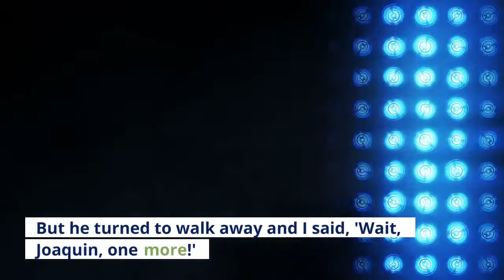'It was really hard' Kelly Ripa details emotional journey of dropping son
Kelly Ripa and Mark Consuelos sent their youngest son off to college, and it was an emotional journey. On Tuesday's "Live! with Kelly and Ryan," Ripa shared that she and Consuelos are officially "empty nesters," after dropping off son Joaquin to start college."We took our youngest son to college, we dropped him off. It was hard. It was really hard," Ripa told co-host Ryan Seacrest."We dropped him off at school and we gave him a hug, it was actually brutally painful. And I said, 'I did not realize that 18 years would go so fast' and he didn't say anything, he was just giving me a hug. But he turned to walk away and I said, 'Wait, Joaquin, one more!' And he kept walking," Ripa said. "And I knew that it was happening to him too, the emotion.""I would tuck them in bed, give them kisses and cuddles, and then I would say goodnight and I would leave and then I would come back and be like, 'One more, one more,' and they would giggle and laugh," Ripa said. "Then they would squeal and scream and it was always exciting."She joked that it stopped when they are around 15 or 16 because they thought it was "weird," but when Michael and Lola came back to live at home during the pandemic the game started again."They were in my room, it was my 50th birthday, and the kids… said, 'Can we sleep in your room tonight so that when you wake up as 50, we're there?' " Ripa shared. "So I kissed them all goodnight and Lola goes, 'Do the thing you used to do.' I said 'Oh, OK' and I left my own room and I was like, 'Here I come, one more!' And they loved it."The mom of three said despite having previously dropped Michael and Lola off at college, Joaquin's send-off was different because her oldest two were closer to home while attending school in New York."You can never be ready" for sending your kids off to college, Ripa said.